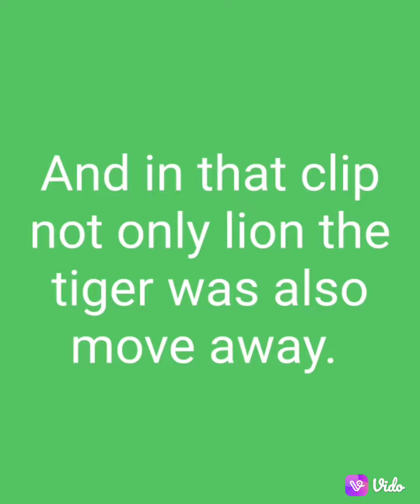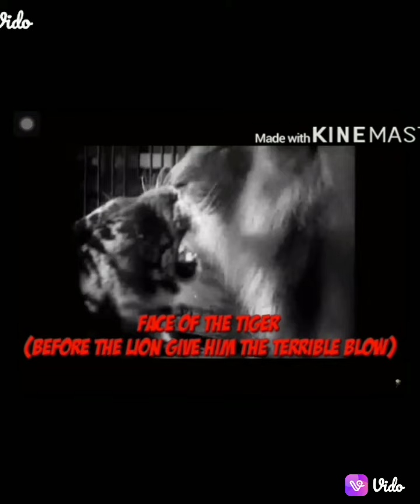Debunking Anandhu || INDIAN Lion.